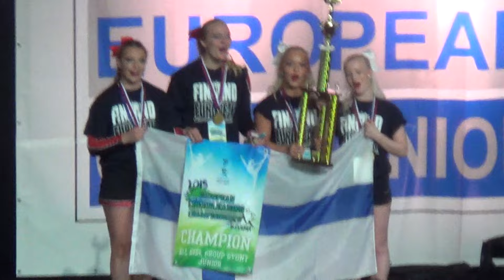HAC F.A.M.E ja Maamme laulu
#1 Junior All Girl Group Stunts, Ljubljana Slovenia 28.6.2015